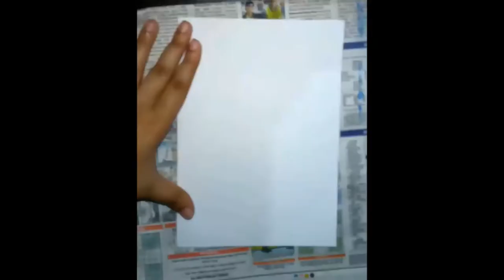1 Card, 1 Gift, 1 Decoration: 3 Ideas for Christmas!!!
T'is the season to be jolly!

0:00 DIY Card Idea
4:08 DIY Gift Idea
7:29 DIY Decoration idea

I hope all of you enjoy these 3 DIYideas that I myself came up with, and that you have as much fun doing them as I did.

Have a Happy Christmas!! May your Christmas be filled with LOVE, JOY and PEACE.